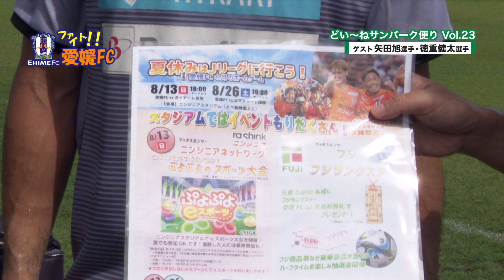ファイト！愛媛FC「どい〜ねサンパーク便り」Vol.23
メインMCは愛媛FC営業部の土居宗将さん。 土居さんいちおしの“どい～ね！”な選手をご紹介。今回は徳重健太選手と矢田旭選手が登場し、徳重選手のネタを掘り下げます。